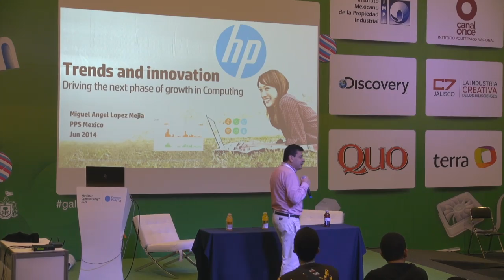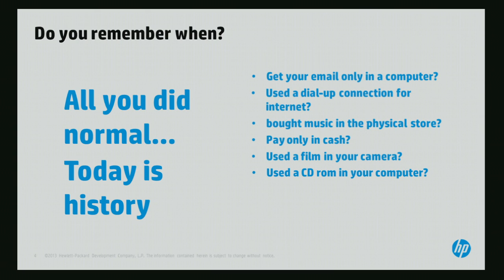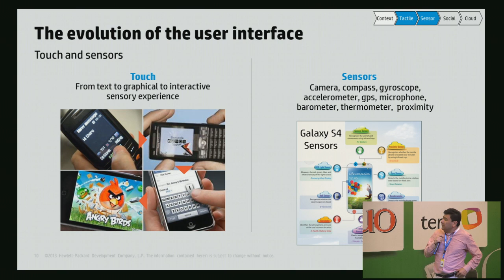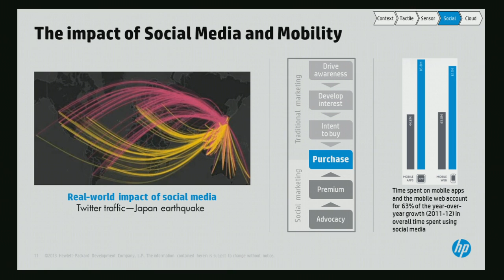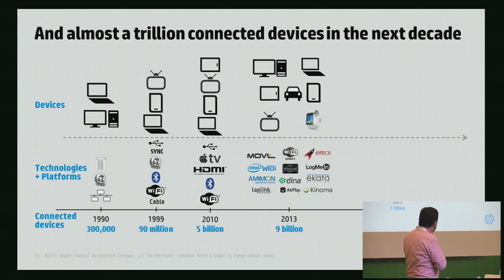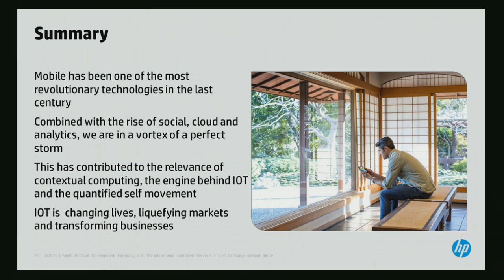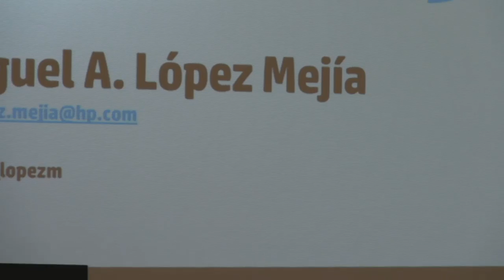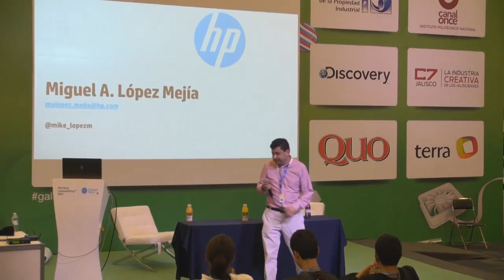CPMX5 - Tendencias e innovacion